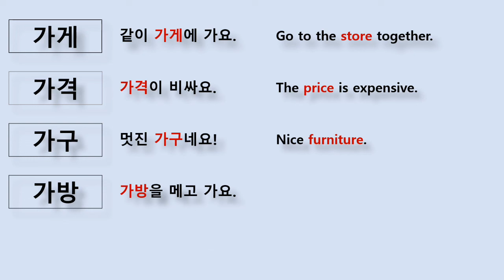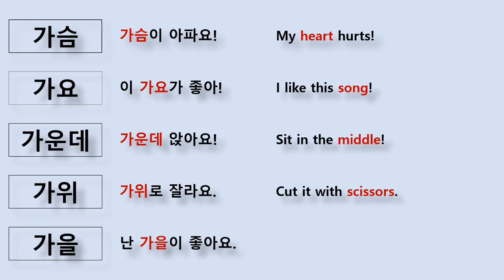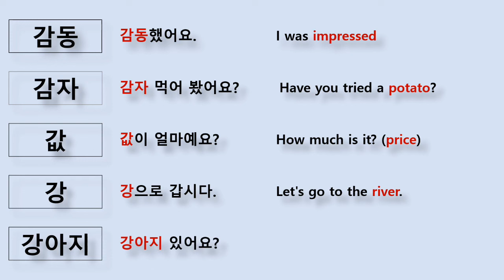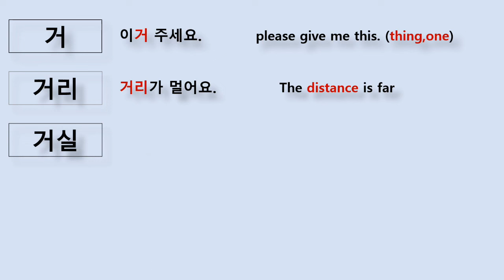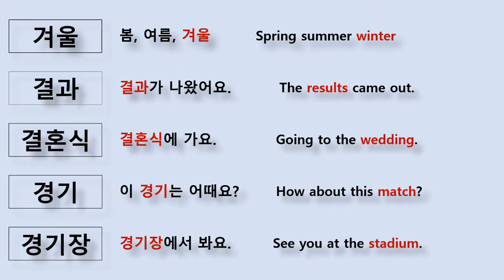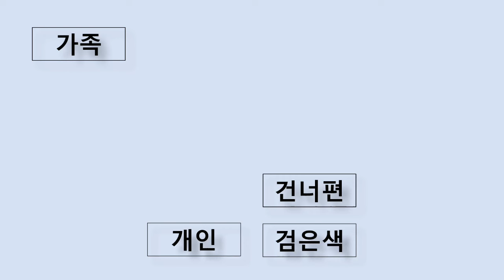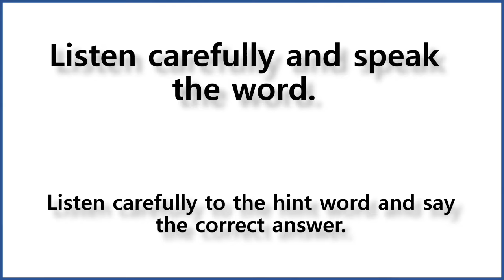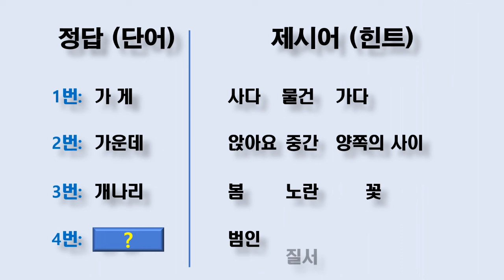TOPIK 1 Vocabulary 1 Korean is easy this way.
Hello everyone. This is a Korean toolkit. Topic 1, consisting of listening and reading, scores very differently depending on how much you understand vocabulary. Here are some of the vocabulary you need to know in the process of preparing for Topic 1.